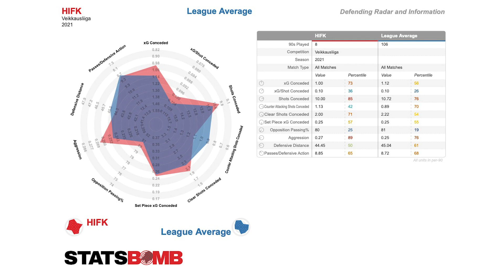Ennakko: HIFK vs HJK – Veikkausliiga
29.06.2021 - HJK:n päävalmentaja ennakoi tulevaa Stadin Derbyä. HIFK vs HJK Bolt Arenalla 30.6. kello 18:30. Liput